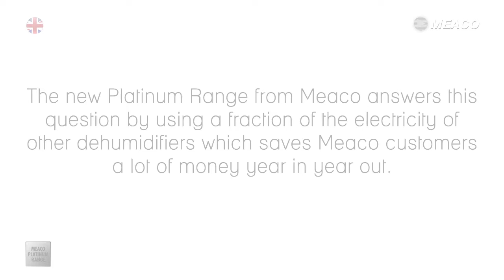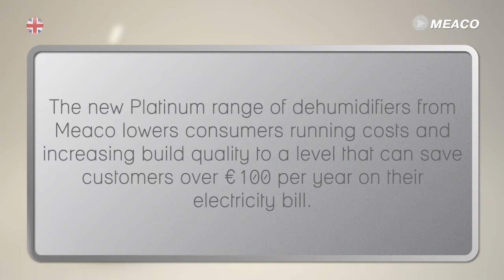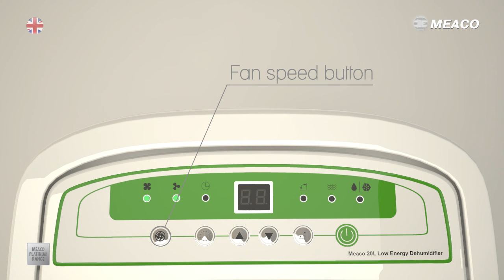Meaco 20L Low Energy Dehumidifier - 3D animation video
From the exclusive Meaco Platinum Range of low energy dehumidifiers this 3D animation video takes you inside the dehumidifier and shows how you could be saving over £100/year with Meaco.